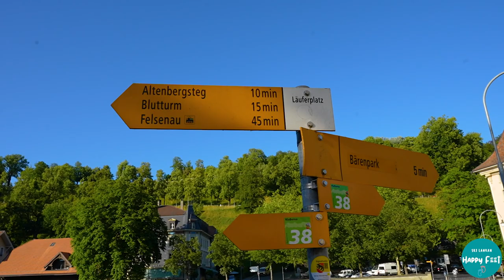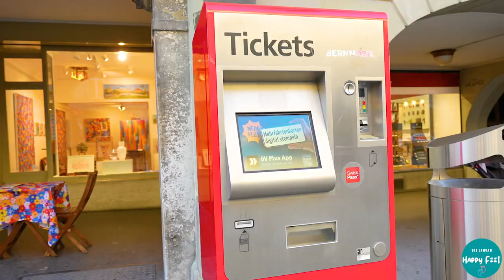Bern City Tour | Capital of Switzerland | Summer | Sinhala | VLOG #67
During the Summer 2023 we decided to visit our dream country, Switzerland while we were suffering from Covid. And the first city we visited was Bern, the canton of the bear, which was the capitol of Switzerland and also the fifth popular city in Switzerland.

Bern is a historical city where the old city also named as a UNESCO World  Heritage site with medieval architecture. There are so many beautiful landmarks and view points you can admire the beauty of turquoise waterways around the city. This peaceful old town is such a beautiful place to walk along over the cobble stoned pathways, by admiring the stunning 16th century fountains and the statues which recalls about the history of the town.

The Zytglogge is a main attraction of the people who are visiting the city, which was standing there from the year 1530 and still strikes in every hour with a beautiful performance of a set of bears, a rooster, the time keeper and the clown.

Enjoy our vlog on all the beautiful places we visited around this amazing city and get to know them before you plan your visit.